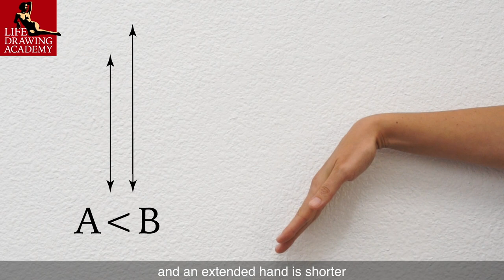How to Draw Proportionate Hands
- Watch Free Life Drawing Video Lessons - Discover How to Draw Proportionate Hands.

Not every artist is able to make such a drawing convincingly. We can learn from the great masters. For example, in the masterpiece by Leonardo, we can see how the artist skilfully portrayed a foreshortened hand that is pointing to a viewer. Every finger joint in this masterpiece is depicted with great attention. This is a wonderful example of a good painting is skilfully drawn. Here’s another painting by Andrea Mantegna, an Italian painter who portrayed a figure of Christ in a very difficult view. To solve the challenge of foreshortening, the artist used a drapery with many folds that act as contours. Such contours show the depth of space in this artwork. Here’s a drawing of hands by Albrecht Dürer. You can see how he masterfully applied strokes along contours, so every phalange and joint is depicted in a realistic manner. If you want to learn the best hatching techniques, studying this artist’s drawings, woodcuts, and engravings would be very helpful. Let’s check how golden proportions apply to the palm-side of the hand. The length of the palm to the length of the middle finger does not follow the golden ratio. However, the length of the index finger fits this proportion perfectly. The golden proportion is in place for the palm and the middle finger without the nail part of the third phalange.
There is one thing you need to know about the dimension of the hand. Its length is not the same when it is flexed as when it is extended. The difference in length is because of the wrist, which has its length as well. The length of the wrist is hidden when a hand is extended. So, the hand becomes shorter due to this. However, when a hand is flexed, the length of the wrist is fully exposed, and the hand becomes longer as a result of this distance. So, a flexed hand is longer, and an extended hand is shorter. The length of the extended hand is less than the length of fingers. When you draw an extended hand, you need to make sure it is shorter than the fingers. And when drawing a flexed hand, you need to draw it longer than the fingers. The dimension of hidden and exposed wrist is very important in drawing. Knowing this information will help you to avoid junior mistakes when drawing flexed and extended hands.

In the Life Drawing Academy Correspondence Course, you will get one-to-one personal tutoring from professional artists and art teachers, who will walk you all the way from topic to topic until you achieve the advanced level of drawing skills